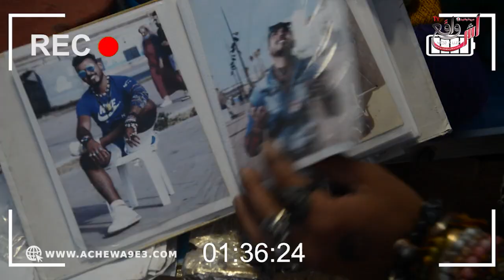جواد مول اكسيسوار.. هدا تاتواج غا مؤقت و هدشي راه رسم وفن مافهمتش بنادم كيحلل ويكيحرم غا بوحدو